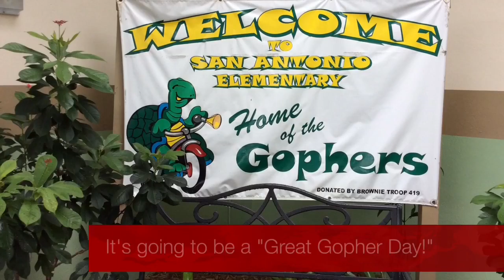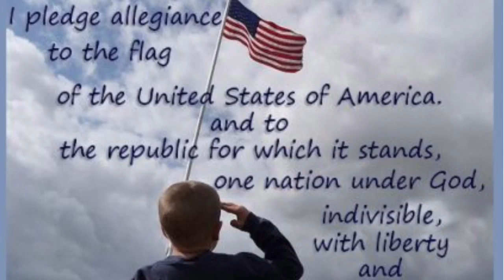Gopher News Show- June 1st, 2016